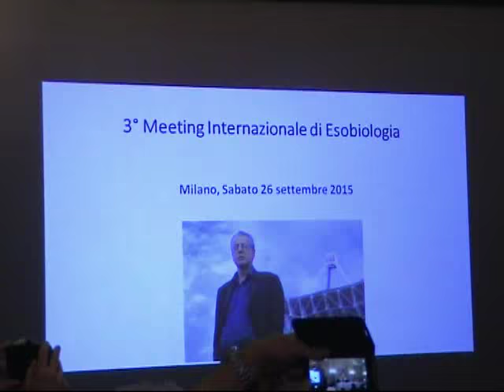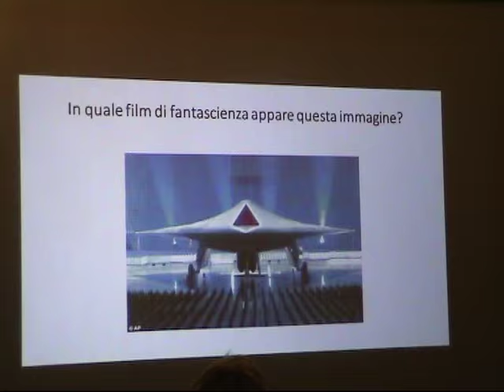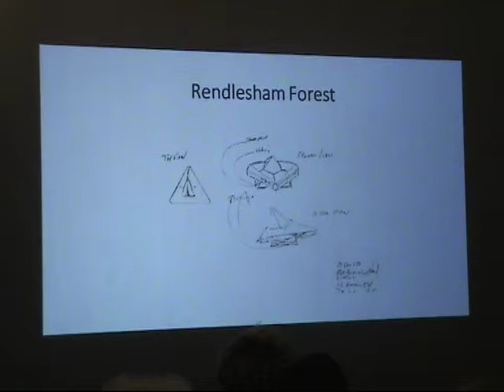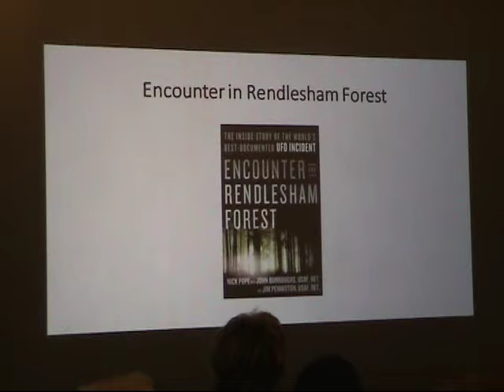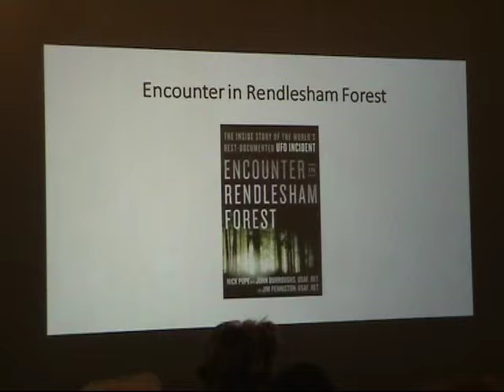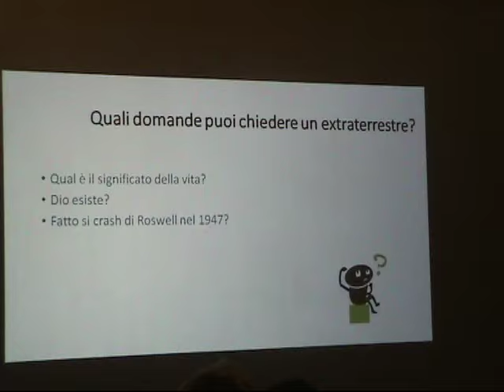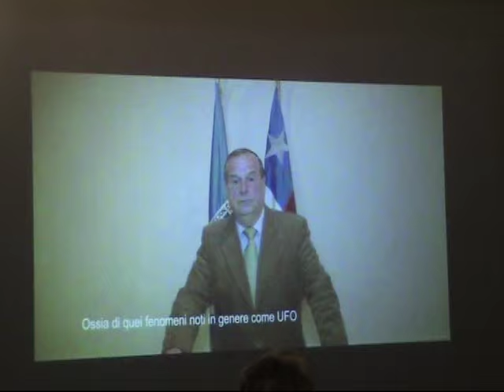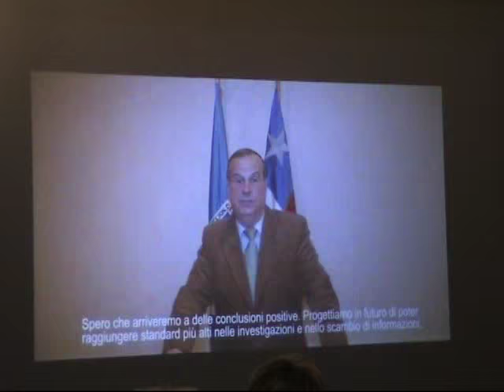3° Meeting Internazionale di Esobiologia - Extremamente - Nick Pope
3° Meeting Internazionale di Esobiologia - Extremamente - Nick Pope. Presenta: Sabrina Pieragostini